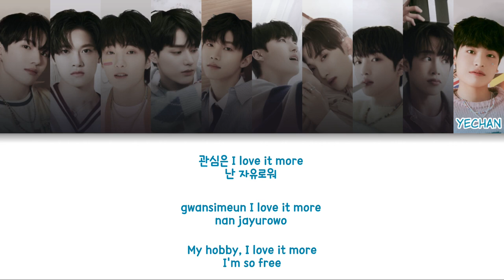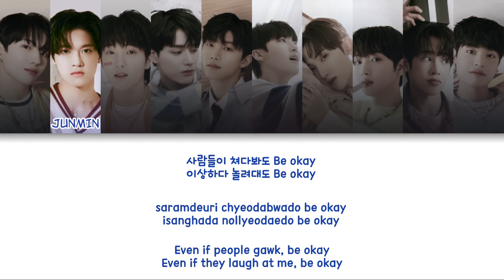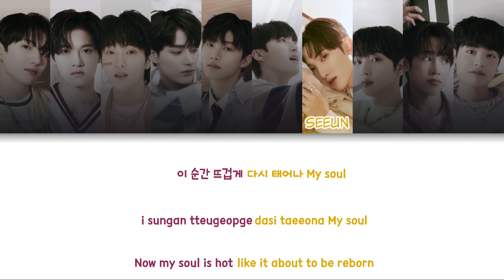xikers (싸이커스) - ROCKSTAR Color Coded Lyrics (han/rom/eng)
group: xikers (싸이커스)
album: HOUSE OF TRICKY : Doorbell Ringing
members: Minjae, Junmin, Sumin, Jinsik, Hyunwoo, Junghoon, Seeun, Yujun, Hunter, Yechan
my bias:

fonts used:
title:
members names: Clementine
lyrics: 210Hayanbunpil

Minjae: Teal
Junmin: Blue
Sumin: Peach pink
Jinsik: Green
Hyunwoo: Deep blue
Junghoon: Grape purple
Seeun: Yellow
Yujun: Apple green
Hunter: Red
Yechan: Baby blue